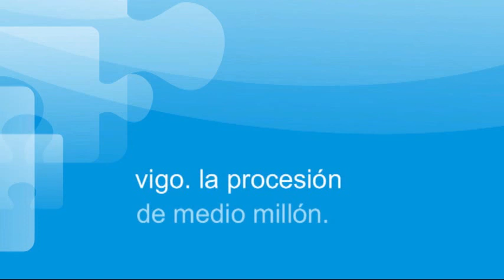Vigo. La procesión de medio millón.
Galiciadiez tv, testigo de la multitudinaria procesión del Cristo de la Victoria de Vigo, la de mayor número de participantes de toda España. Primer domingo de agosto.